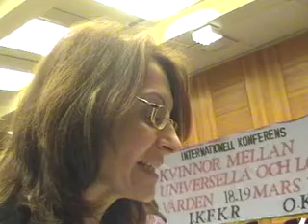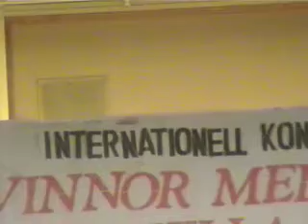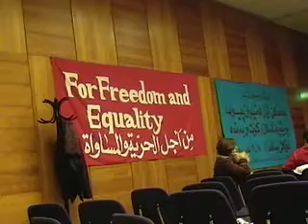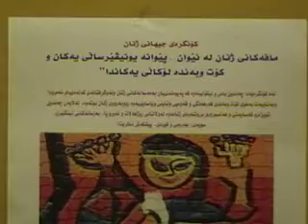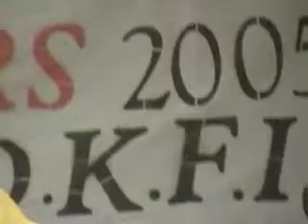Nawal Saadawi at international conference: Women between the int. and local world - 1 of 2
Language(s): Swedish, English
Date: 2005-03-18